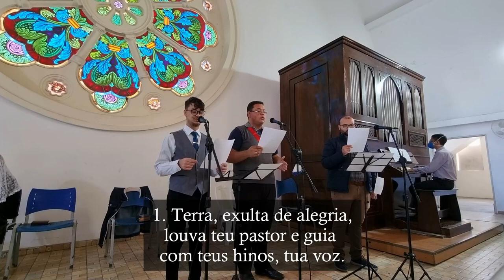Terra, exulta de alegria (Sequência de Corpus Christi - Marco Frisina) - Órgão de Tubos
Sequência do Pontifical na Solenidade de Corpus Christi.

L.: Lecionário Dominical
M.: Marco Fisina
Arr.: Clayton Dias e Heloísa

Vozes: Gabriel Chonti, Lucas Moreira e Victor Almeida.

1. Terra, exulta de alegria,
louva teu pastor e guia
com teus hinos, tua voz.

2. Tanto possas, tanto ouses,
em louvá-lo não repouses:
sempre excede o teu louvor.

3. Hoje a Igreja te convida:
ao pão vivo que dá vida,
vem com ela celebrar.

4. Este pão, que o mundo creia,
por Jesus, na santa ceia,
foi entregue aos que escolheu.

5. Nosso júbilo cantemos,
nosso amor manifestemos,
pois transborda o coração.

6. Quão solene a festa, o dia,
que da santa Eucaristia
nos recorda a instituição.

7. Novo Rei e nova mesa,
nova Páscoa e realeza,
foi-se a páscoa dos judeus.

8. Era sombra o antigo povo,
o que é velho cede ao novo,
foge a noite, chega a luz.

9. O que o Cristo fez na ceia,
manda à Igreja que o rodeia
repeti-lo até voltar.

10. Seu preceito conhecemos:
pão e vinho consagremos
para a nossa salvação.